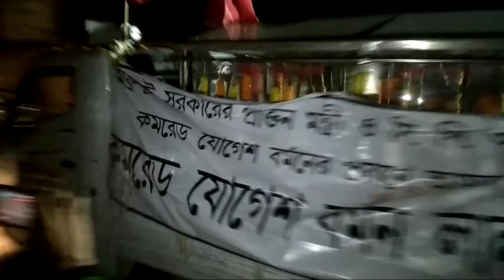Sri. Jogesh Chandra Barman.. Ex Forest Minister of West Bengal.. Last honour.. After his death..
The ex forest minister of West Bengal from CPIM,  Headmaster of Bhutanirghat High School.

A popular left leader elected from assembly constituency in Alipurduar district for the 1st time in 1991, He became the Forest Minister in 1996 and took charge of the Backward Class Welfare Department in 2006.

He took his breath on Sunday 10th February, 2019 around 10.30 am in Bangalore Hospital.

Bhutanirghat school give the honour at 5.45 pm on 11th February and give the last farewell.